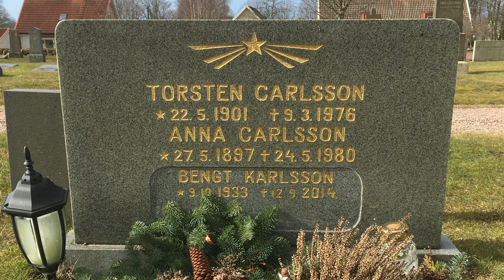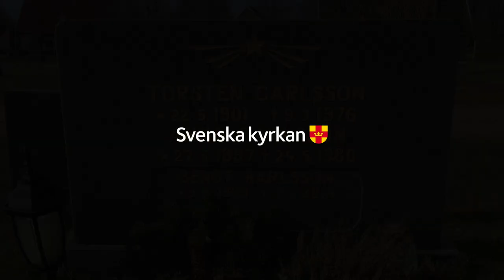Kvibille kyrkogård - Torsten Carlsson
Producerad i mars 2023 av Smedberg Produktion AB för Getinge-Oskarströms pastorat.